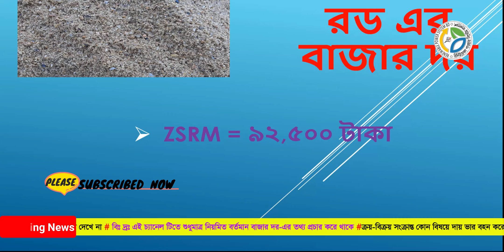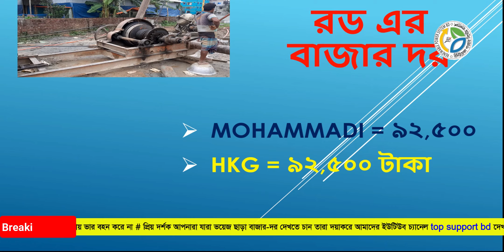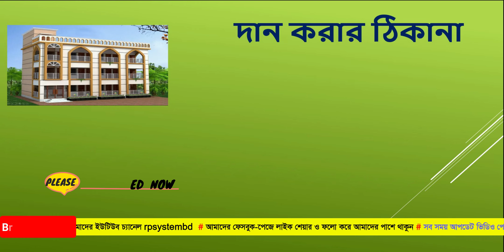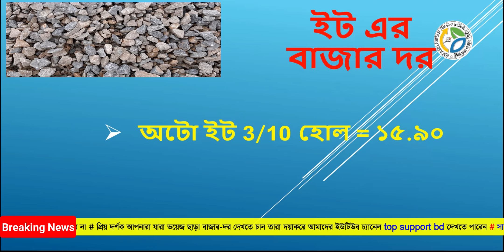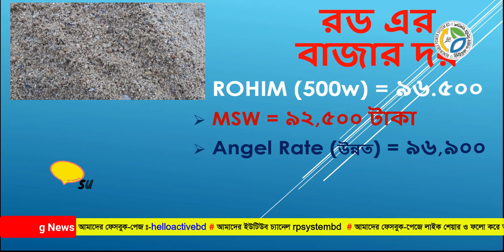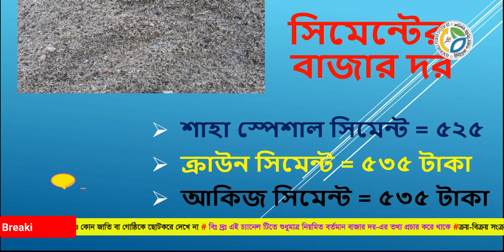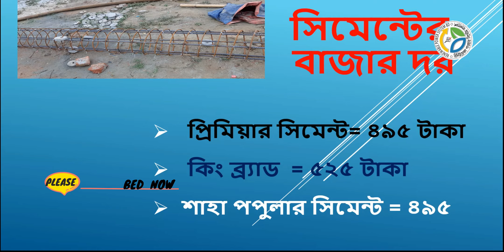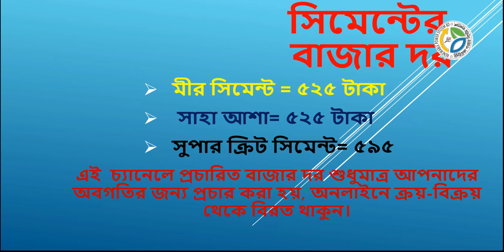লুকো-চুরি রড সিমেন্ট এর বাজারে ২০২৩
23/2/2023 লুকো-চুরি রড সিমেন্ট এর বাজারে ২০২৩  rod cement price in bangladesh 2023

রডের দাম
2023 roder dam
bsrm
ksrm